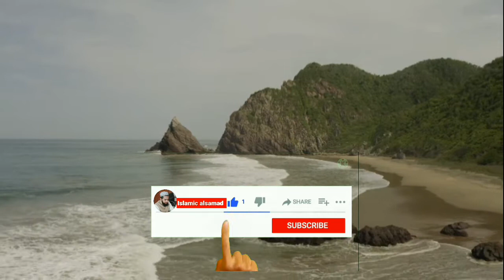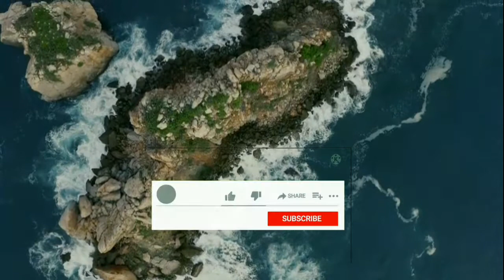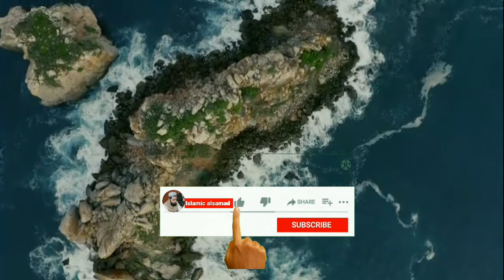Most beautiful Quran recitation in 2022|Quran tilawat |Sorah|Islamic alsamad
the most beautiful Quran Recitation|| Heart Touching || Really emotional ||

Quran Recitation Really Beautiful | Heart Soothing by Sheikh Mukhtar Al Haaj | AWAZ

Islamic alsamad
alsamad Islamic
اسلامک الصمد

Tilawat Quran best voice Tilawat e Quran, Quran recitation world best Tilawat Quran recitation really beautiful Quran pak Tilawat best Quran tilawat best Tilawat Quran best Tilawat Quran pak forever Islamic alsamad alsamad Islamic الصمد اسلامک تلاوت قرآن سورہ ملک قرآن تلاوت tilawat Quran pak sorah rahman sorah yaseen with urdo translation full سورہ رحمان سورة رحمن
best Tilawat Quran in the world 2022